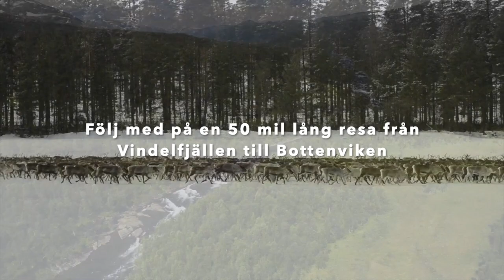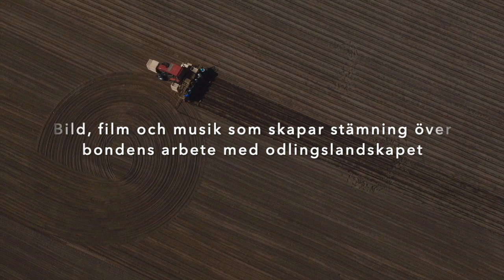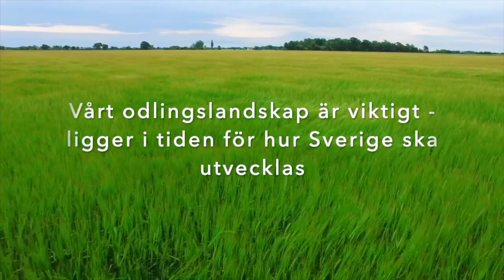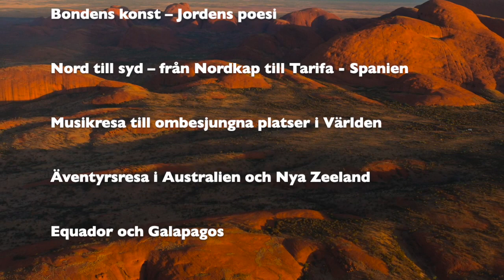Bildprogram 2020 ny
Våra upplevelseprogram hösten 2020